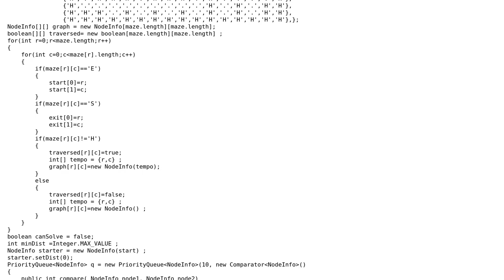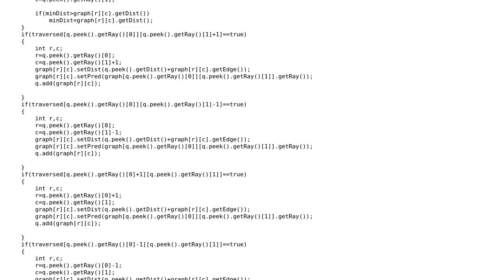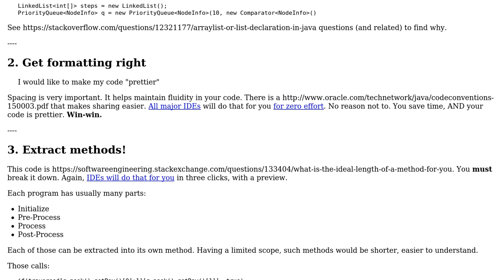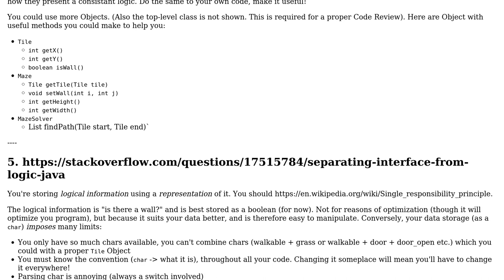Code Review: Dijkstra implementation for maze solving that works fine and returns shortest path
With thanks & praise to God, and with thanks to the many people who have made this project possible! | Content (except music & images) licensed under CC BY-SA | Music | Images & others | With thanks to user RestlessAPI user Pancax user MrBrushy user Anton and the Stack Exchange Network Trademarks are property of their respective owners. You are responsible for your own actions.